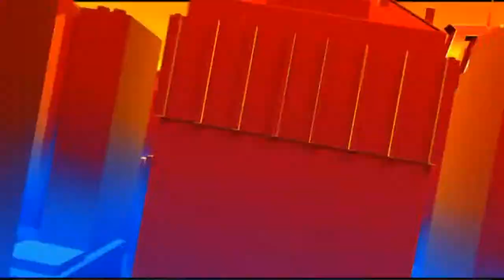Alexa Bliss vs. Ember Moon. | ALexaBanks.